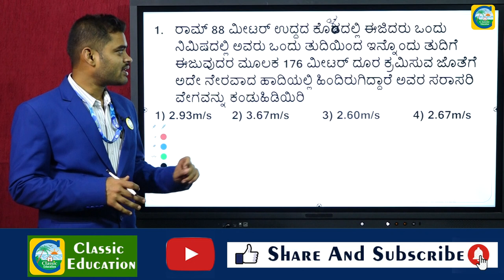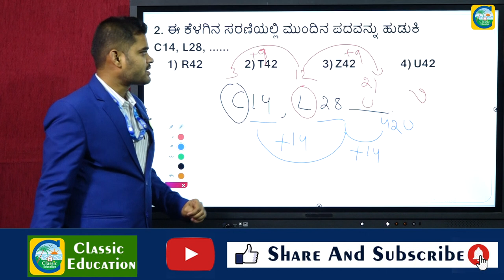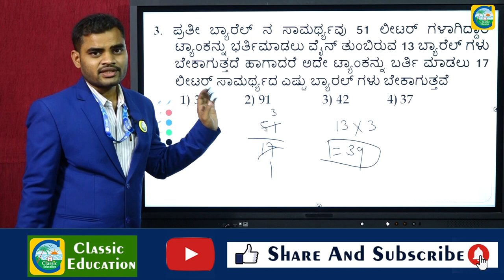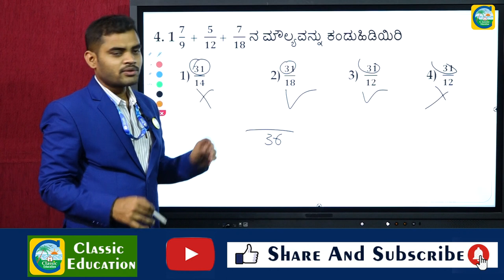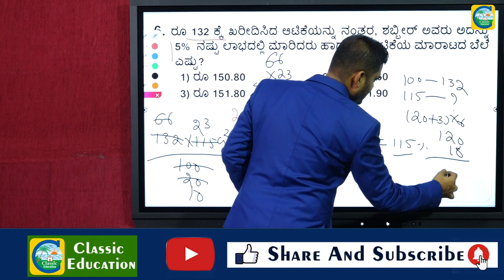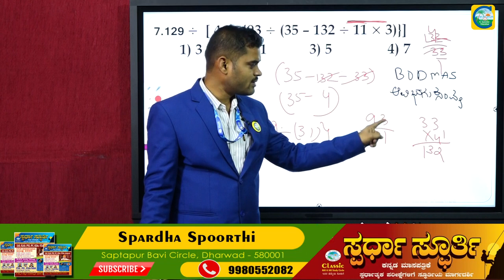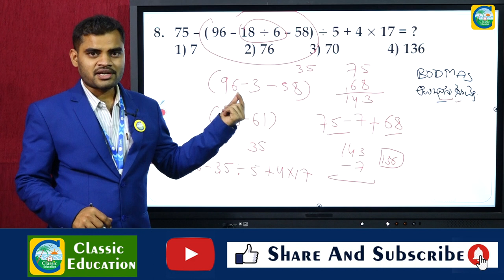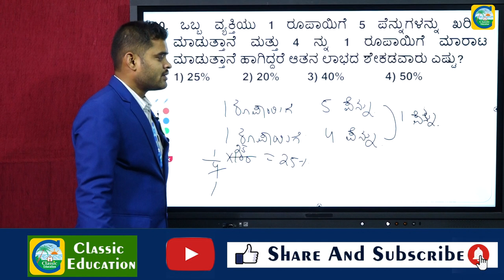RRB GROUP-D EXAMS||Mental Ability||Part-11||ಹಿಂದಿನ ಪ್ರಶ್ನೆ ಪತ್ರಿಕೆಗಳ ವಿಶ್ಲೇಷಣೆ||Classic Education